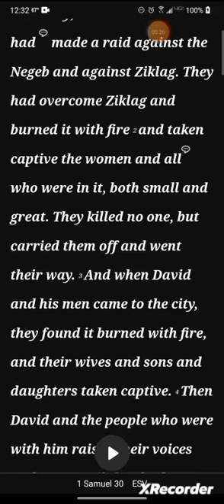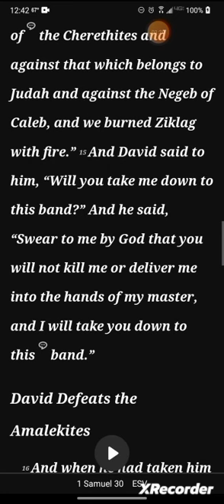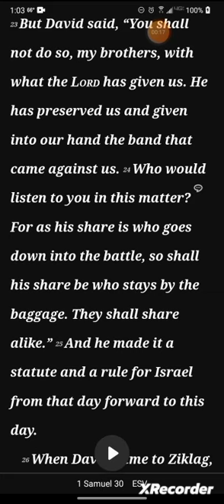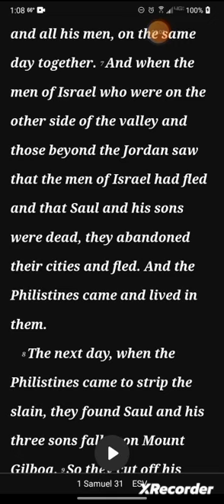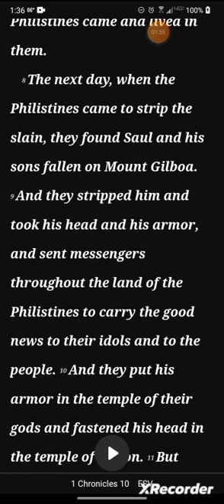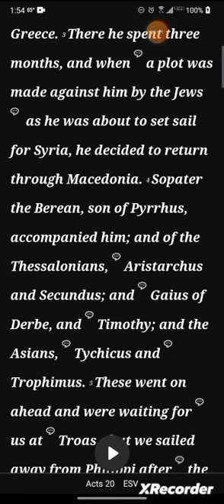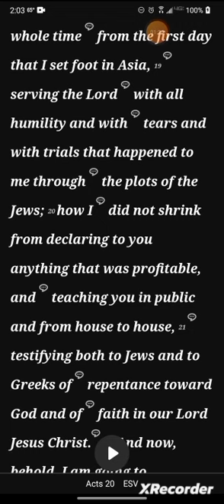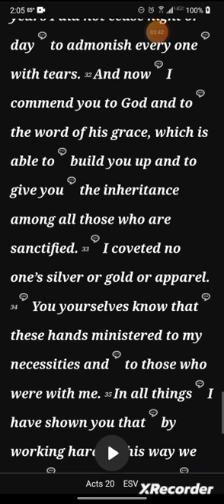Day 93: 1 Samuel 30-31, 1 Chronicles 10 & Acts 20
1 Samuel 30-31, 1 Chronicles 10 & Acts 20